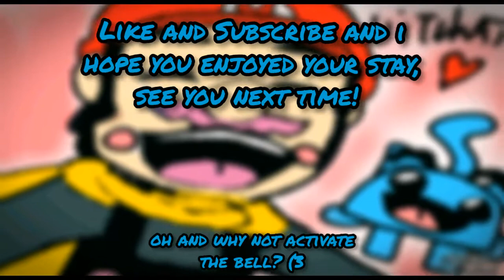Hilda Episode 4 Full Length Episode Watch Reaction [The Sparrow Scouts]